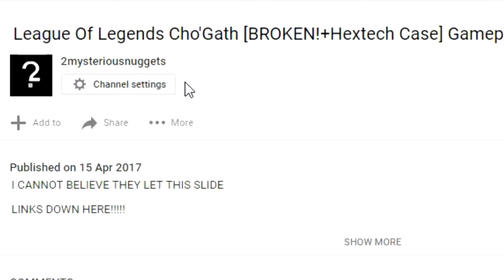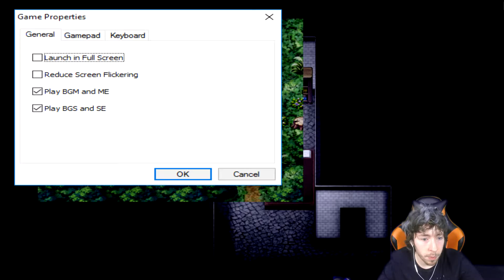The Witch's House Let's Play Part 1 (Download Link) Gameplay Commentary Facecam